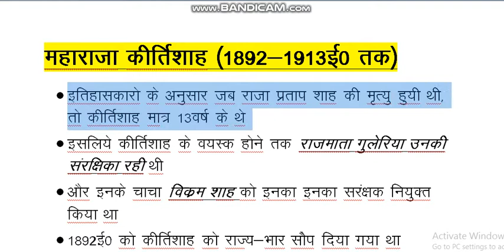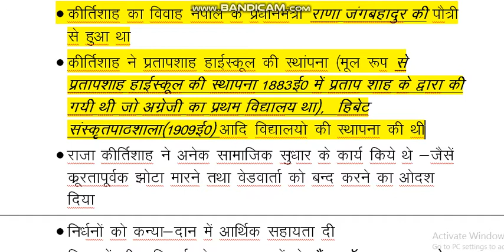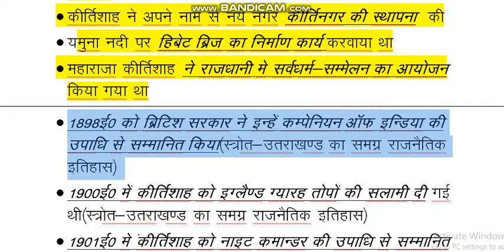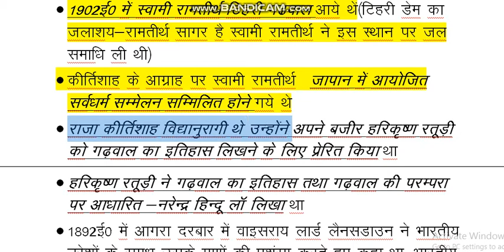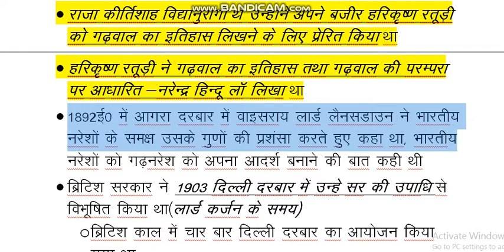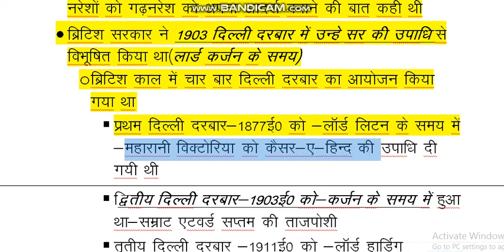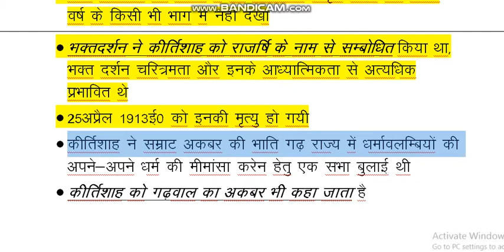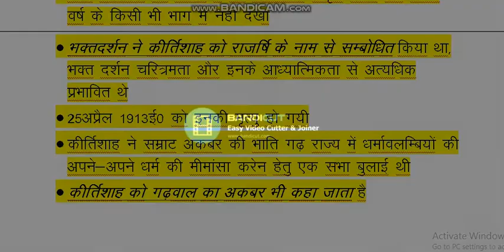kiriti shah Join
detail history of kiriti shah